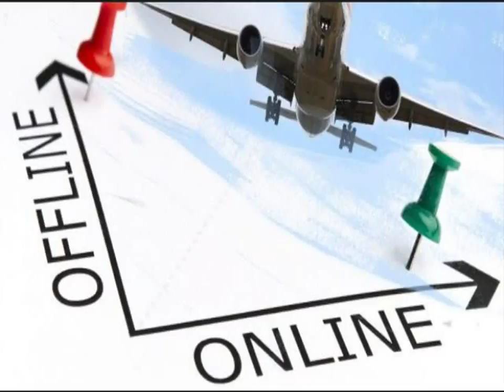082292297007 Distributor Agen Bisnis Tiket Pesawat Online Murah Soppeng